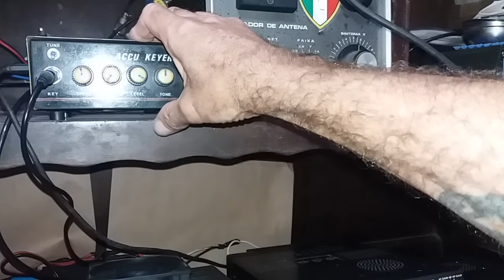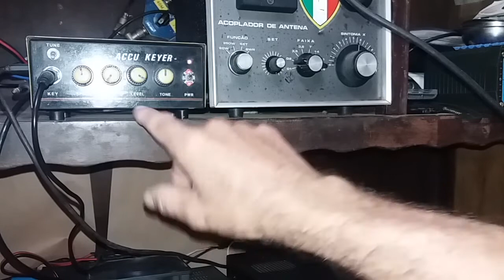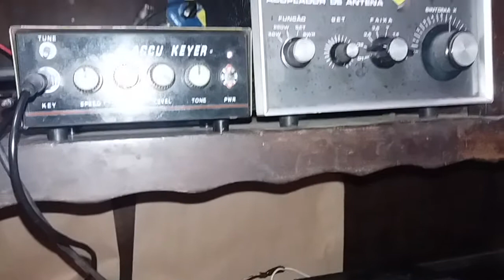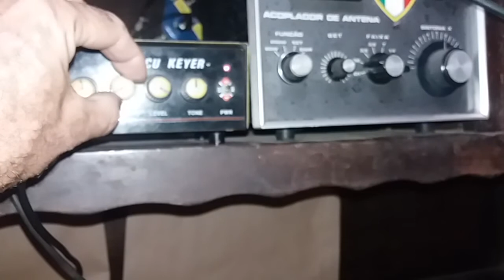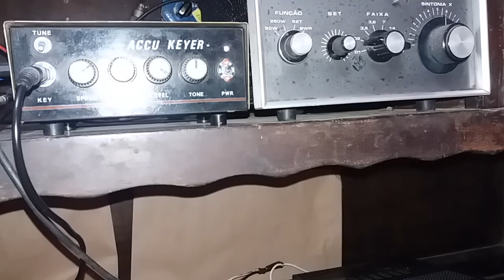ACCU KEYER CW